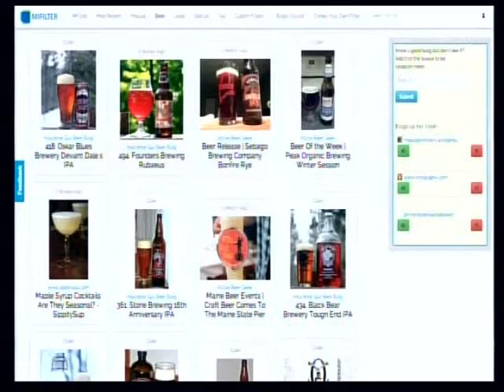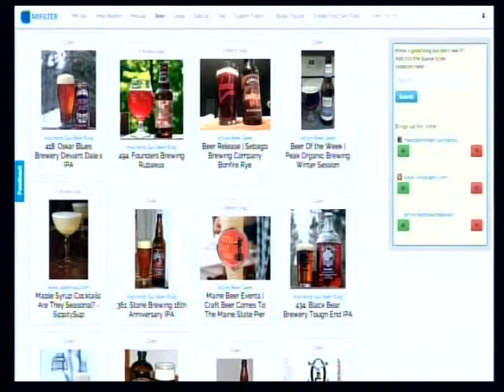Baldacci On Business Sept 2013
Join Bob and his panel of experts as they hear the pitch from Khris Lalemand of MiFilter - a Blog filter app. Will they invest?